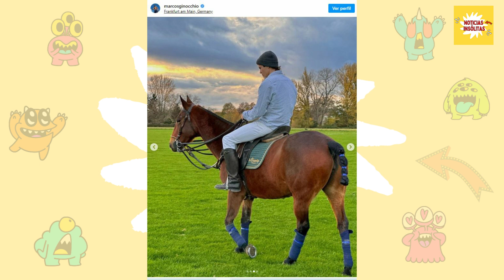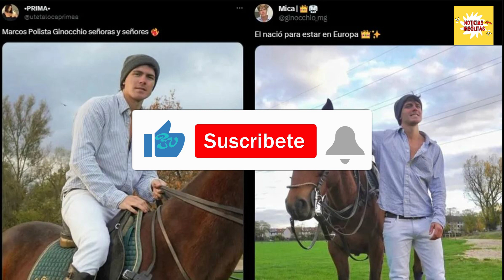Imágenes de Marcos Ginocchio montando a caballo que se volvieron muy populares en las redes sociales